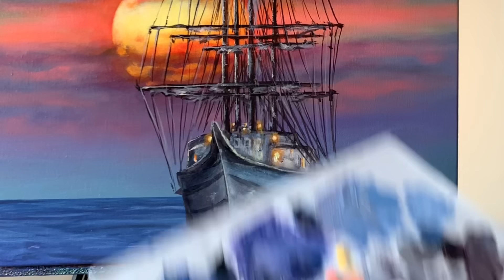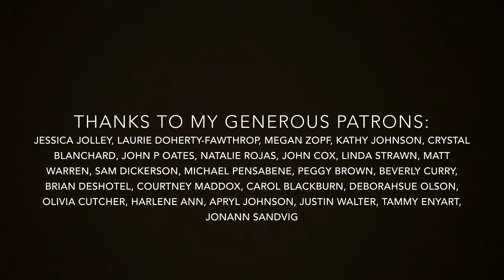Sailboat Sunset STEP by STEP Acrylic Painting (ColorByFeliks)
Hello my creative friends! In this acrylic painting tutorial we will go step by step to learn how to paint a sailboat with a sunset over the ocean. Thank you to my awesome patrons who helped me pick this topic!

➤If you would like to be first to know when I have released new full-length tutorials and masterclasses, be sure to sign up to the ColorByFeliks newsletter

Have you heard about my new in depth painting academy where I will have longer and more detailed lessons?

➤MATERIALS:

Take your acrylic painting to the next level with the ColorByFeliks Blending Brush Bundles, designed to make blending smoother and help you get better results with ease.

➤All work ©ColorByFeliks, if you re-create any of my original designs and offer them for sale in a retail setting, including online, please give credit on the back of the canvas as: "Original design by ColorByFeliks Creating printed reproductions of my original design is not allowed and violates copyright terms.